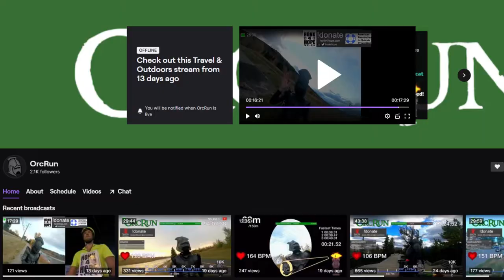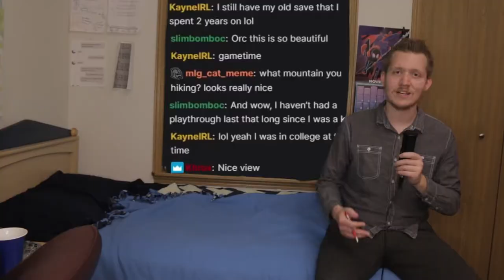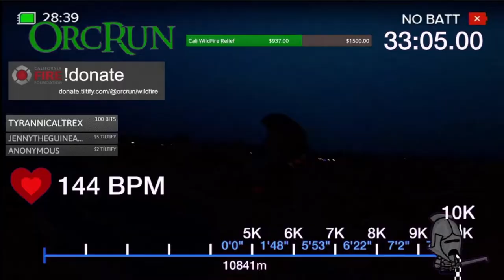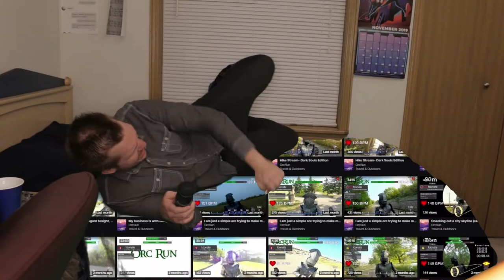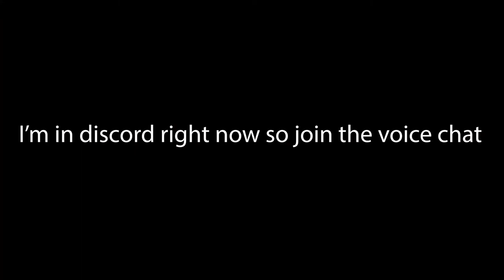OrcRun - Gems of the Internet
Orcrun is a health and fitness channel on twitch who runs 10Ks for charity in a suit of armour, uses programing skills and equipment to make it possible to stream on the go in high quality with his specific set up, has plenty of visually stimulating mechanics to the interface, treks in beautiful scenery to cinematic music, interacts with the chat as well as whoever he stumbles across in real life in a wholesome and genuine way, and is a mysterious man, who’s faceless quest, achieved him great success.